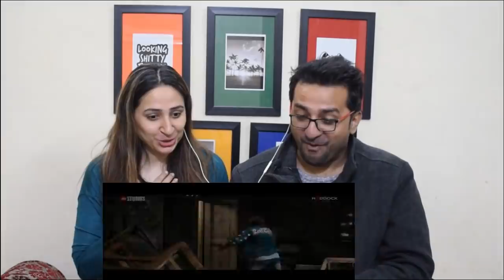Pakistani Reacts to Roohi | Official Trailer | Rajkummar Janhvi Varun | Dinesh | Mrighdeep Lamba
News,Views & Update